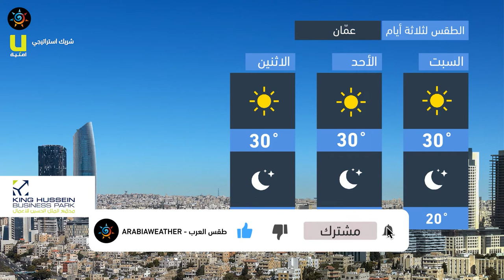طقس العرب - الأردن | النشرة الجوية الرئيسية | الجمعة 2020/8/14